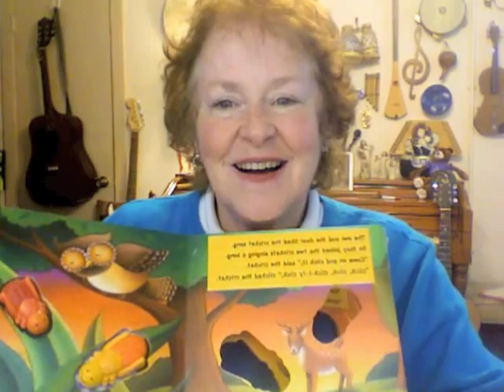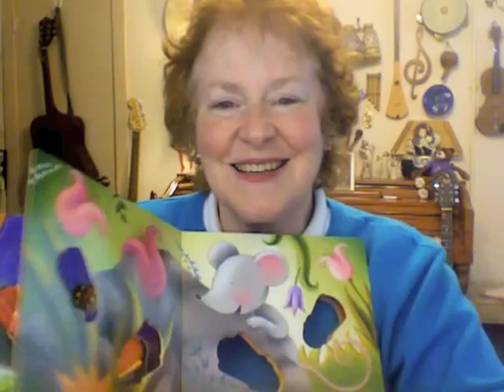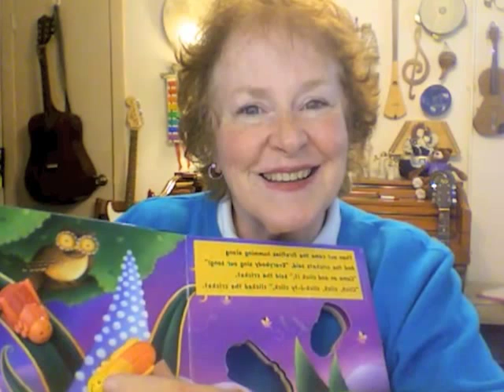Cricket Song for Music Therapy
In keeping with our "BUGS!" focus in music therapy this week, we adapted the words in the "Little Cricket Song" book written by Joanne Barkan and illustrated by Claudine Gevry. These simplified lyrics with a repetitive chorus allow youngsters with limited verbal skills to join in by clicking the crickets on cue, and allow emerging readers to read some words independently. Those with impulse control issues and students who are learning to attend to auditory cues can wait expectantly during there verses and join in on the repeated chorus. The "clickers" are firmly attached to the book, so students aren't able to put them in their mouth or throw them to the floor. The illustrations are a bit busy for some of my students with visual sensory issues, but others enjoy taking time to find new animals on each page. We hope you enjoy our Cricket Song as much as we do :-)